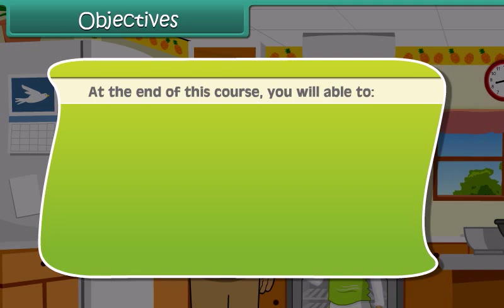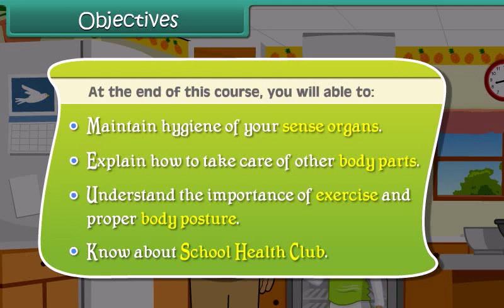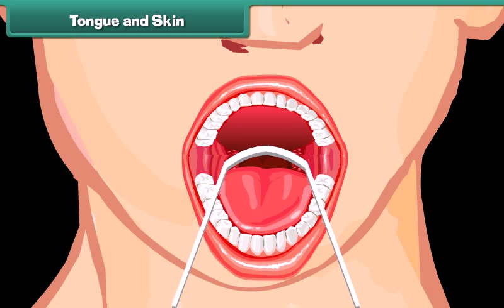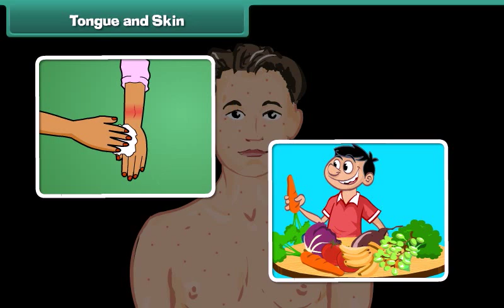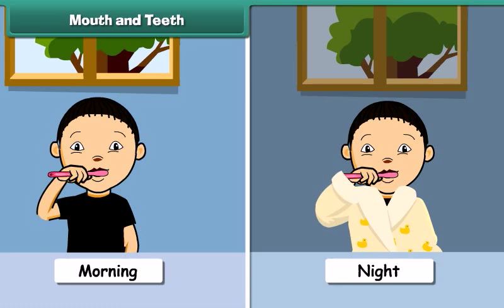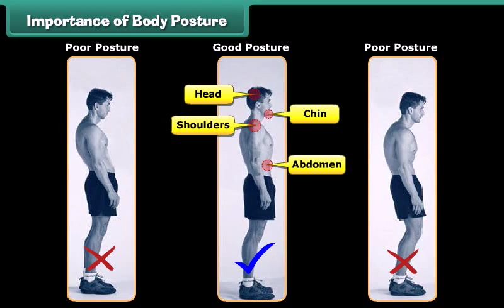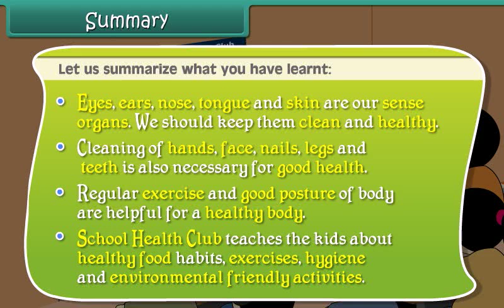4th Standard-EVS-Health & Hygiene- Daryn Public School.JAMAKHANDI